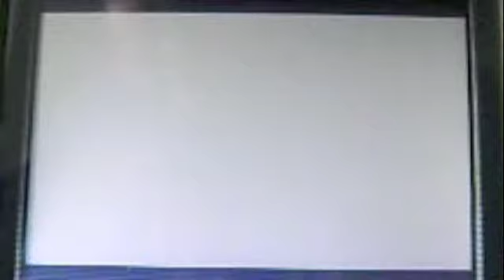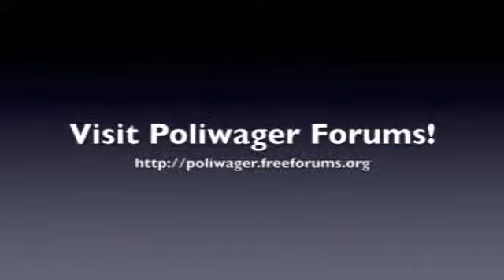Slix's Random Gold Adventure! Part 5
I decided that with the upcoming HeartGold and SoulSilver games to record random parts of me playing through Gold Version.

This is Part 5 of Slix's Random Gold Adventure. In this episode, I battle Pryce. Not much variety here, but I hope you enjoy!

Be sure to check out Poliwager Forums after you watch the video!